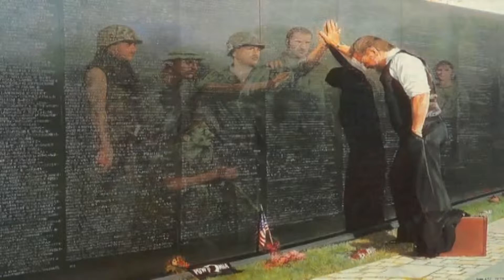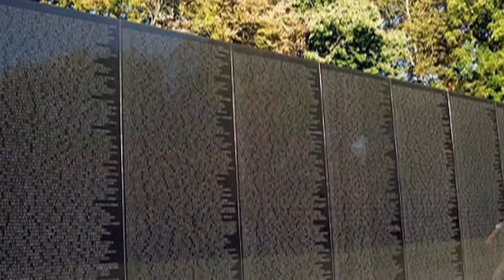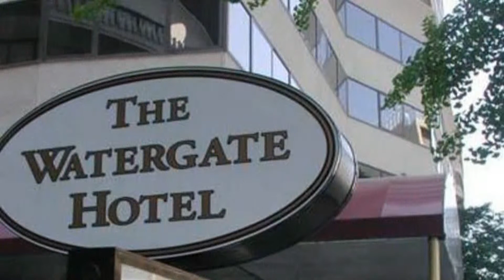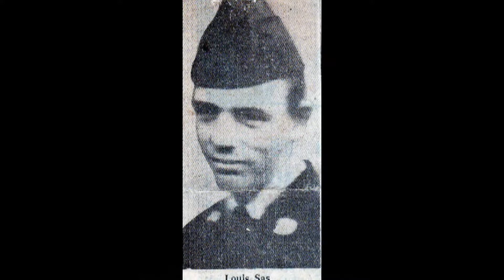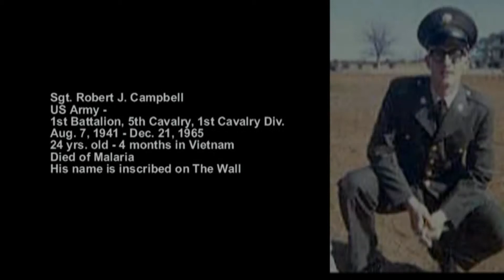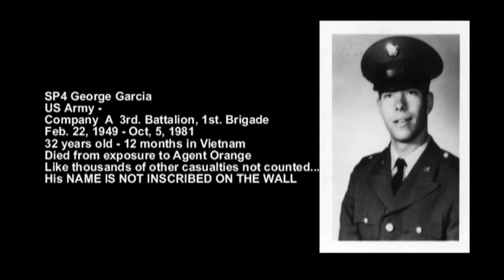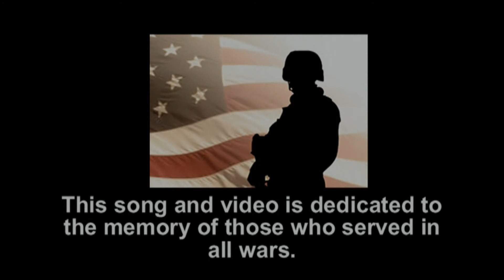"Broken Hearted Heroes"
A song written about 15 years ago by Frank Lafaro, or Frankie & the Fashions, as a tribute to Vietnam Veterans and made into a video by Robert Bizik and Liam Kelly as a tribute to veterans of all wars and our friends who died as a result of those wars.